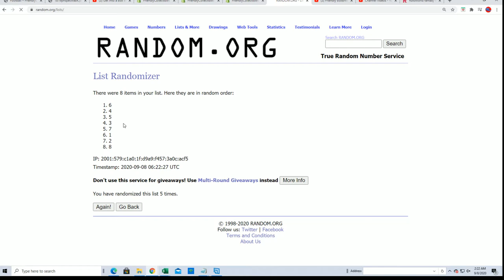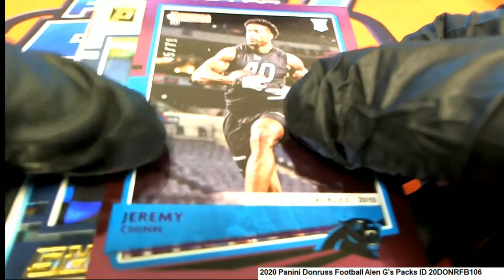2020 Panini Donruss Football Alen G's Packs ID 20DONRFB106